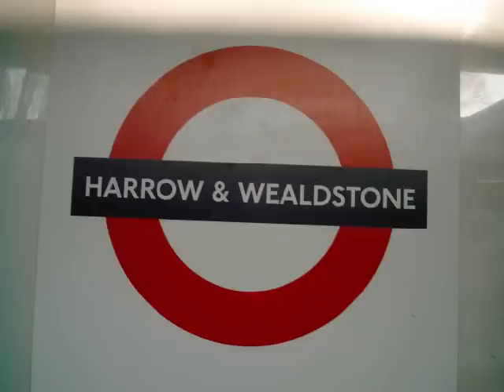Harrow and Wealdstone Station 29th December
I decided to have a change of place and went to Harrow Wealstone station.